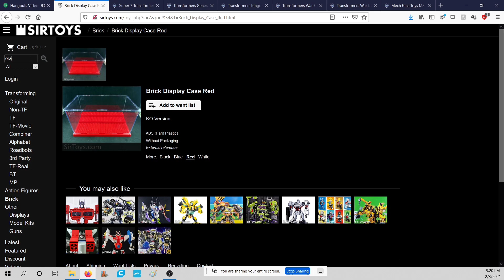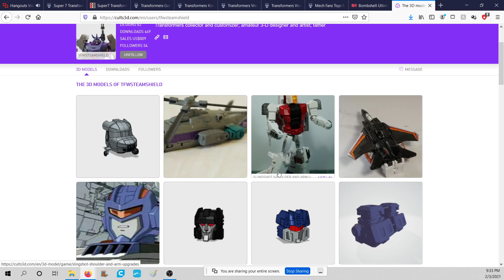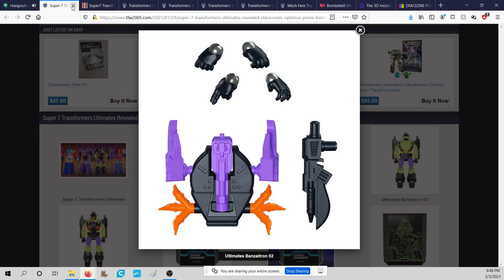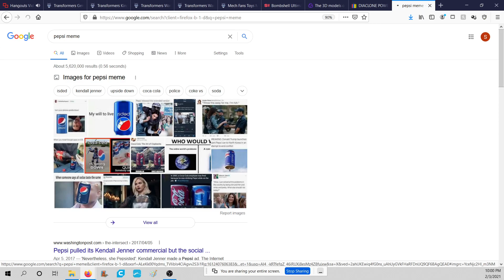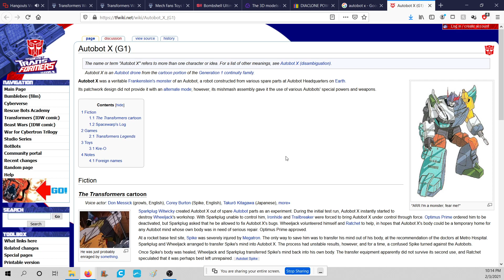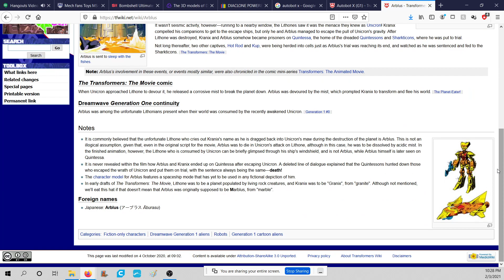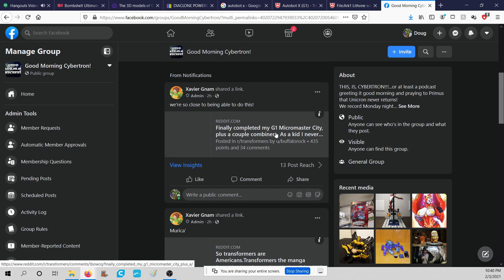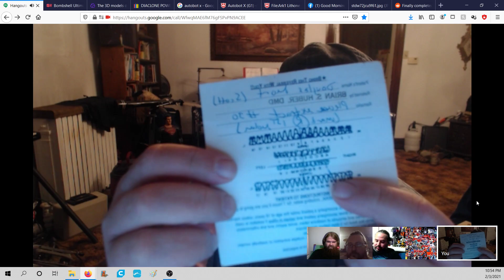GOOD MORNING CYBERTRON! SpecklaScream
GOOD MORNING CYBERTRON IS AN ADULT SHOW AND NOT MEANT FOR THOSE UNDER THE AGE OH 18.